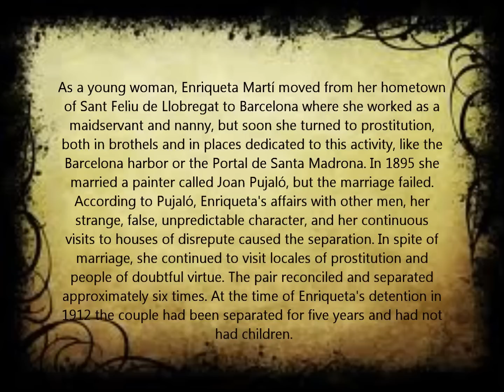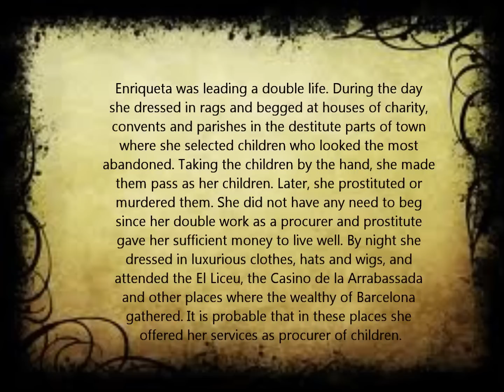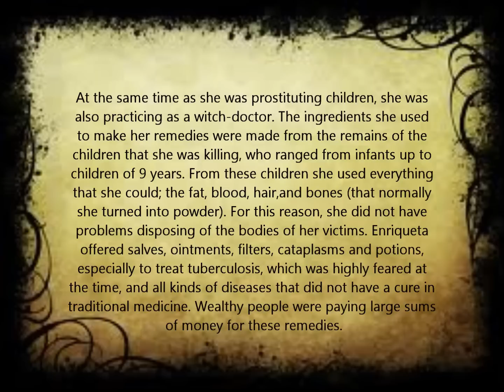Enriqueta Martí, Witch, child killer, Serial killer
Evil lady who killed kids to use the bones for witchcraft.